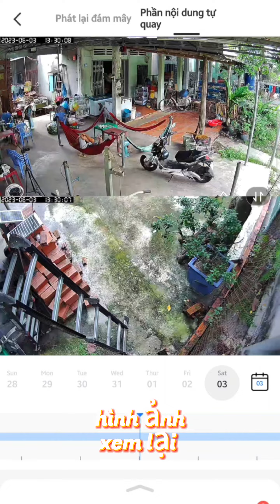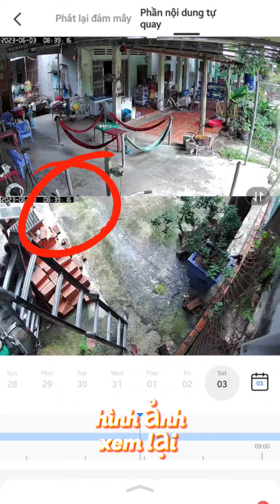camera Yoosee 2 mắt theo dõi chuyển động